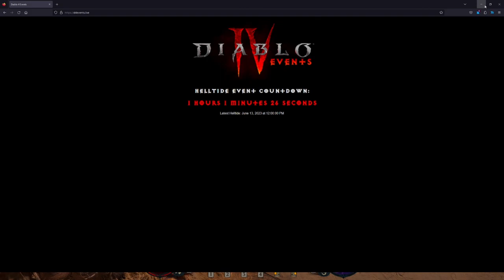Important Diablo 4 Tips as a Fresh Lvl 50! Gold Farming, Fiend Rose, Helltide, Sigils and More!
4-5 Tips on what to do as a level 50 to help you in the long run in Diablo 4.

Nightmare Dungeons & Sigils: 0:11
Region Progress Rewards: 02:36
Gold: 03:51
Helltide and Fiend Rose: 05:27